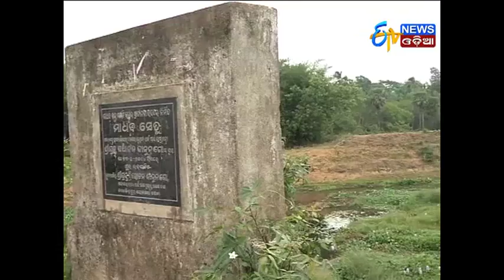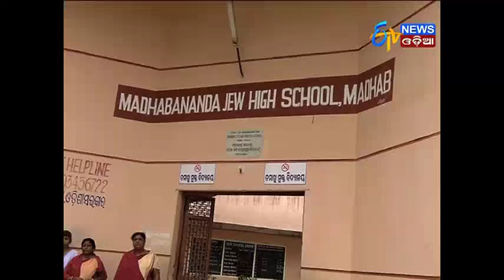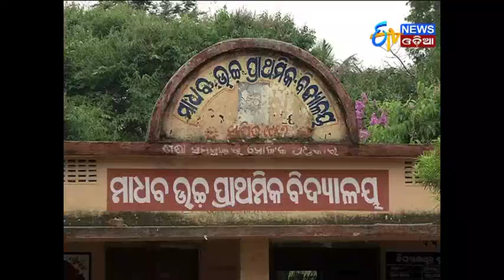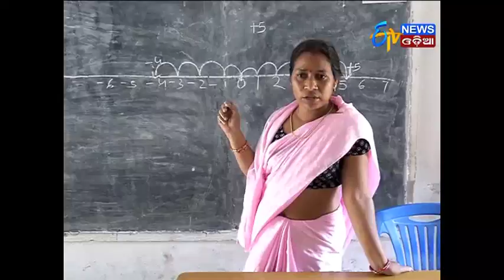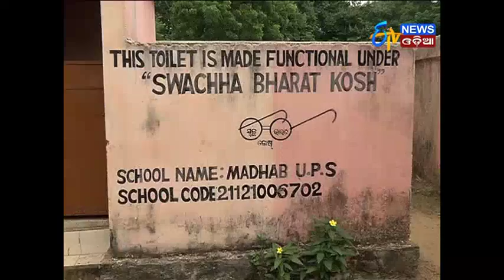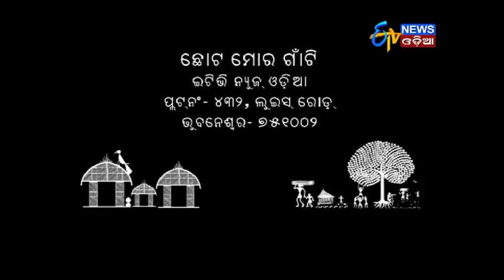Chota Mora Gaonti- Madhaba- Cuttack- (12.11.17)- ETV News Odia